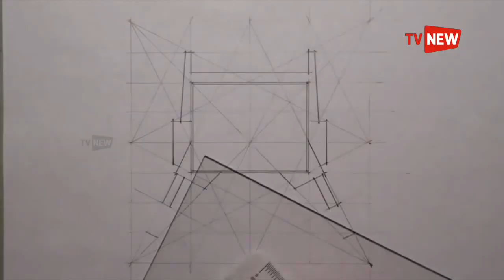The role of art in architecture - Mural Painting by Lekha Vyloppilly - Matrix | Tv New